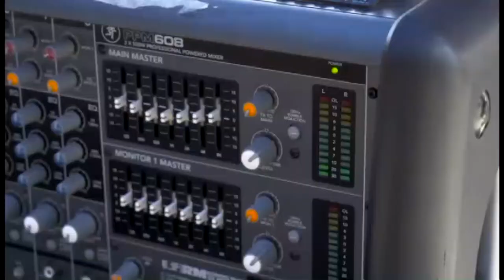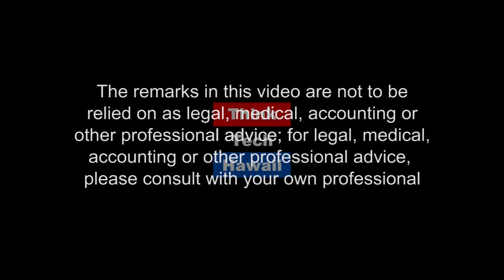Performance Standards and the Effects of Kilauea Eruption on the Energy Industry Mina Marco and Me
In this episode of Mina, Marco and Me on Energy, Jay Fidell and Marco Mangelsdorf discuss Performance Standards at the PUC and they will look at the effects the Kilauea eruption may be having on the energy industry on Hawaii island.  The host for this episode is Jay Fidell.  The guest for this episode is Marco Mangelsdorf.